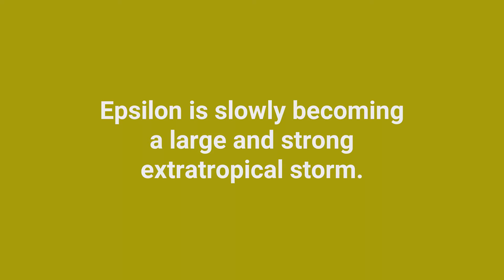October 24, 2020 - Satellite loops of Epsilon and 95L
On Saturday, October 24, 2020, all eyes are once again on the Gulf of Mexico as an area of low pressure continues to become better organized. Development is highly likely with a northward motion expected.

In the northern Atlantic, Hurricane Epsilon is slowly transitioning into a large and strong extratropical storm.